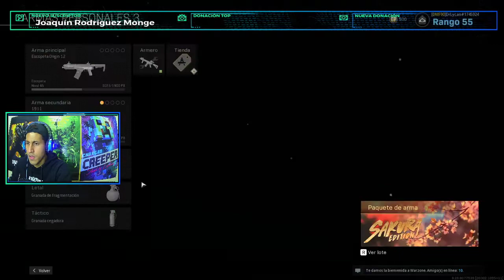🔰FESTIVAL DE ESCOPETAS + ROUGUE VLK🔰*CALL OF DUTY**WARZONE*🎉🎊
Bienvenidos al espectáculo más maravilloso del mundo, dónde sabemos usar las escopetas como Arnold. Acompáñame a vivir otro maravilloso festival. Recuerda dejarle tu cariño al canal CRACK!! 🤗

Gracias especiales a nuestra súper editora Síganla en IG  📷 @plcrdns_21.